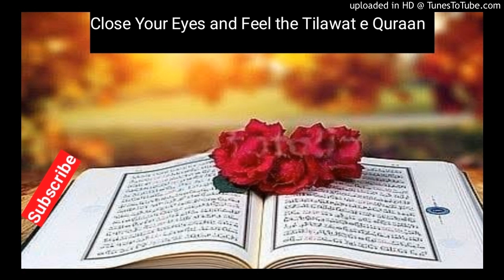At Takwir - Full beautiful recitation with really heart touching voice | Quran ki tilawat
Welcome to this channel . this channel is for islamic educational purpose . even we are not giving ads but it may have some copyrighted content so you can see ads .

the channel is mainly for giving best quality quran recitation video and many more of islamic education .
check channel for more videos on diffrent topic like surah yaseen,
surah rahman,
surah baqarah,
surah ikhlas,
surah dukhan,
surah fatiha,
surah mulk,
surah waqiah,
surah asr,
surah al qadr,
surah al dukhan,
a surah rahman,
a surah mulk,
a surah ar rahman,
a surah to calm you down,
a surah hashr ka kal tawh ang,
a surah baqrah audio,
a surah baqrah audio shuraim,
a surah without bismillah,
surah balad,
b surah al baqarah,
b suuj surah,
surah al b,
surah rahman b,
surah baqarah b,
surah mulk b,
surah yaseen b,
surah rahman b sawt tifl,
surah duha,
surah dukhan ki fazilat,
surah dahr,
surah dukhan malayalam,
surah dukhan with urdu translation,
surah e ikhlas,
surah e nasr,
surah e dukhan,
tilawat e surah rahman,
namaj e surah,
tilawat e surah yaseen,
tilawat e surah mulk,
tilawat e surah baqarah,
asma e surah,
tafseer e surah fatiha,
namaj e surah fatiha,
surah falaq,
surah fatah,
surah fajr,
surah fatiha hindi mein,
surah feel,
surah baqarah f,
surah alam tarakai f,
surah rahman f,
surah mulk f,
surah kahf,
surah ghashiya,
surah ghashiyah,
surah ghafir,
surah ganjul arsh quran reaction,
quran recitation,
quran karim,
quranzulfi,
quran live,
quran reaction maryam,
quran vs bible,
quran english,
quran kareem,
quran يس,
quran ياسر الدوسري,
quran ياسين,
quran يوسف,
quran سورة يوسف,
quran karim ياسر الدوسري,
quran سورة يس,
quran recitation reaction,
quran هزاع البلوشي,
quran karim هزاع البلوشي,
i quran,
quran نوم,
quran راحة نفسية,
quran ماهر المعيقلي,
quran منصور السالمي,
quran مزخرفة,
quran مكتوب,
quran مشاري العفاسي,
reaction to quran مترجم,
quran عبدالرحمن مسعد,
quran karim ماهر المعيقلي,
quran للنوم,
quran karim للشفاء,
ليطمئن قلبي alquran alkareem ry25oq9v5bq,
quran للاطفال,
quran كهف,
quran قرآن,
quran قران# المحمدي#,
قيران/quran,
beauty of quran حسن قرات,
قناة quran,
quran ق,
quran فارس عباد,
quran فارسی,
just quran-فقط قرآن,
quran karim فرعون,
quran عبدالباسط عبدالصمد,
quran عبد الباسط,
quran عبس,
quran جزء عم,
quran صوت جميل,
the voice quran صوت القران,
quran اسلام صبحي,
quran اجمل صوت,
quran سورة البقرة,
quran سعد الغامدي,
quran سورة الكهف,
quran سورة الجن,
quran سورة الفجر,
quran سورة القلم,
quran سورة الملك,
quran زواج,
. quran,
quran رعد الكردي,
quran karim راحة نفسية,
quran رقية,
quran دعاء القرآن,
quran دقرن,
quran خالد الجليل,
tv quran تلاوات خاشعة,
quran karim خالد الجليل,
quran بصوت جميل,
quran تحميل,
quran تطبيق,
mp3 quran تحميل القران,
quran karim تلاوة هادئة,
تلاوة quran,
quran بقرة,
arab quran ببجي,
quran live بث مباشر,
quran 4u بالقرآن نحيا,
quran tv بث مباشر,
quran karim بصوت جميل,
quran الرحمن,
quran المنشاوي,
quran الكهف,
quran العفاسي,
quran العربية,
quran القرآن الكريم bot,
quran القرآن الكريم 🕋#9745,
quran 07,
quran 04,
quran 01,
quran 06,
quran 01 para,
quran 02,
quran 03,
quran 004,
quran 114,
quran 11 hours,
quran 10 hours no ads,
quran 10,
quran 10 minutes,
quran 1 minute,
1 quran.k,
1 quran para,
1 quran 30,
chapter 1 quran,
juz 1 quran,
para 1 quran sharif,
spara 1 quran,
juz 1 quran recitation,
quran 2021,
quran 24,
quran 2020,
quran 24 hours no ads,
quran 2020 new,
2 quran para,
class 2 quran,
class 2 quran today,
std 2 quran,
madrasa class 2 quran,
chapter 2 quran,
samastha online 2 quran,
juz 2 quran,
quran 3d,
quran 3d sound,
quran 30 juz full,
quran 3d model,
quran 30,
quran 3d download,
3 quran para,
3 quran verses every christian should know,
3 quran verses every woman should know,
class 3 quran,
class 3 quran today,
madrasa class 3 quran,
chapter 3 quran,
top 3 quran recitation,
quran 4k,
quran 4ever,
quran 4u القران الكريم,
quran 4k video,
quraan ki tilawat or tilawat e quran